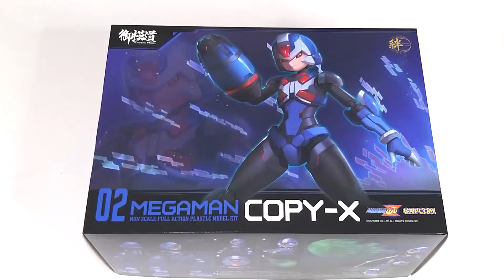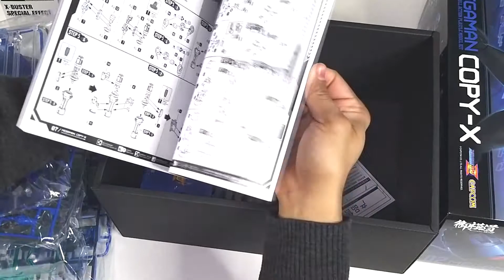Copy X Teaser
Today I received the Eastern Model Copy X Model Kit that I bought in Aliexpress. I’m surprised how well packaged it is. Having already assembled Eastern Model’s Megaman Zero, I expect great things from this one.

Hoy recibí el Model kit de Copy X de Eastern Model que compre en Aliexpress. Estoy sorprendido de lo bien empacado que esta. Habiendo ya ensamblado el Megaman Zero de Eastern Model, espero grandes cosas de este.